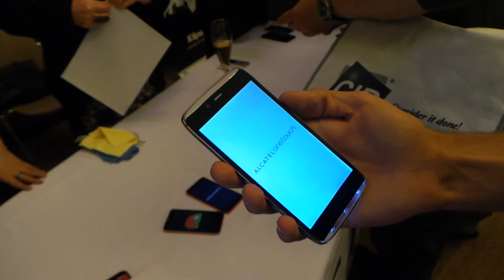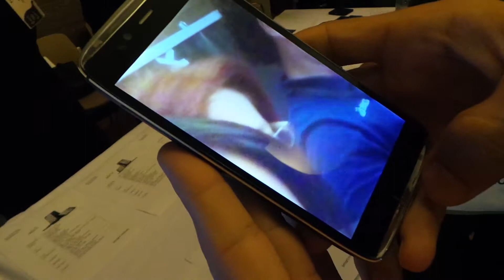Alcatel One Touch Alpha okostelefon bemutató videó | Tech2.hu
Bemutatjuk az új One Touch Alpha készüléket az Alcateltől, ami igen magasra teszi a mércét a dizájnt illetően.